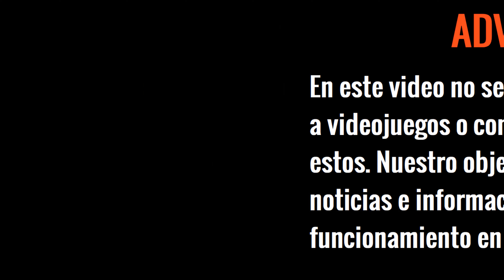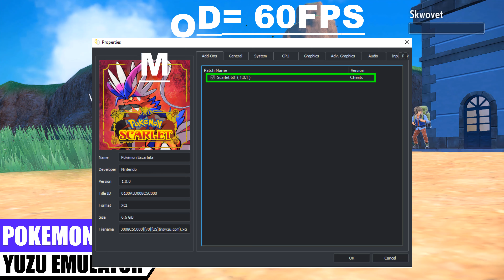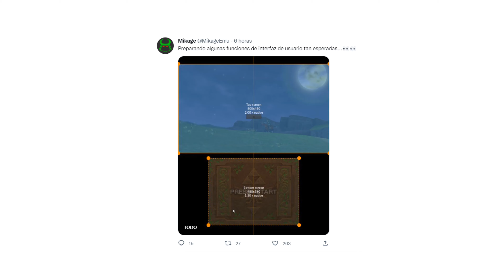LA ENVIDIA DE LOS FANS DE SWITCH, MIKAGE SI MEJORANDO MÁS Y VITA3K ES UNA MARAVILLA